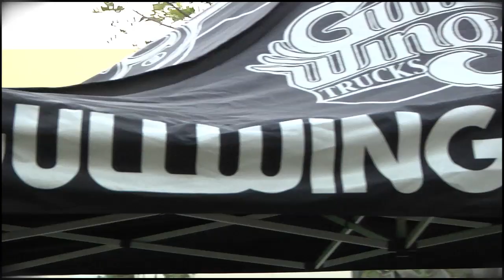go skateboarding day | 2012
Go Skateboarding Day from Oceanside to Sorrento Valley. featuring; Elijah Anderson, Jeremy Peckham, Shaun Ross, Jermain Wright, Dane Vaughn, Junk1, Sean Denton, Cody Subido, Chris Brillant, Tyrone, RJ Baltazar, Dave Hackett & more.